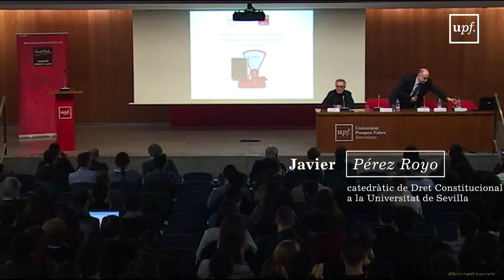XIII Jornada Ernest Lluch: Democràcia, legalitat i legitimitat. Catalunya 2 de març 2018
XIII Jornada Ernest Lluch: "Democràcia, legalitat i legitimitat", que va comptar amb una conferència impartida per Javier Pérez Royo, catedràtic de Dret Constitucional a la Universitat de Sevilla;
i una taula rodona moderada per Clara Cortina, professora i investigadora del Departament de Ciències Polítiques i Socials,
 en la que van participar Montserrat Tura, ex-consellera d'Interior i de Justícia de la Generalitat,
 i Abel Escribà, professor i investigador del Departament de Ciències Polítiques i Socials.
2 de març 2018